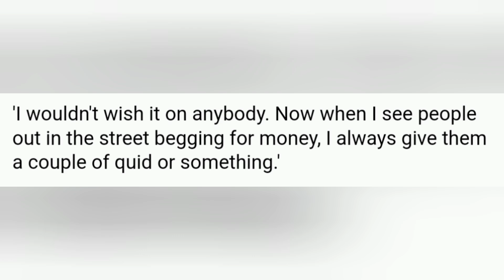Ex-East 17 John Hendy Reveals He Was Once Homeless